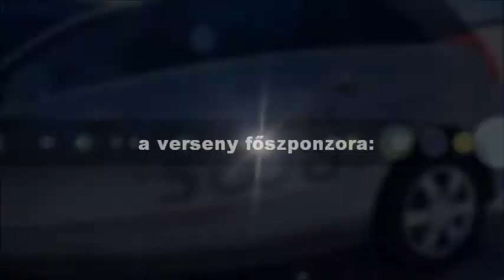Horváth Dorina a Miskolc Város Hangja középdöntőse. (webes kép és hang minőség)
Gyere el és szurkolj élőben, vagy pedig az internet előtt ülve a Város Hangja Énekes tehetségkutató verseny 20 miskolci középdöntősének.

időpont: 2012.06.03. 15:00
helyszín: Gárdonyi Művház, Miskolc Sütő János u. 42.
belépő: 500 Ft

A zsűri tagjai:

Miskolc Megyei Jogú Város Kulturális Alpolgármestere Kiss Gábor
a Miskolci Nemzeti Színház zenei igazgatója Váradi Katalin
a tehetségkutatókban tapasztalt Janicsák Veca
a Magyarországon nagy zenei múlttal rendelkező Dj Sterbinszky
a RádióM műsorvezetője, valamint az egykori Kiwi együttes tagja, Vályi Zsolt